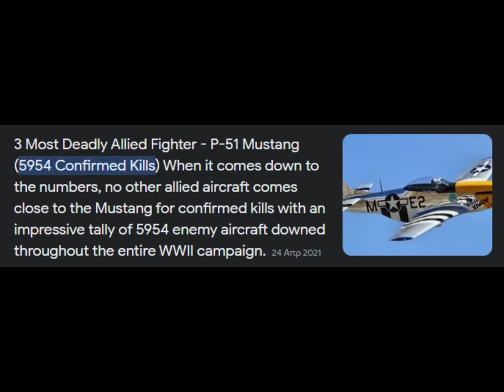Missle Guidance System Roasts the P-51 Mustang (Gone Wrong)